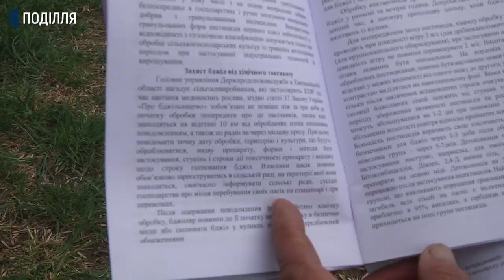На Хмельниччині гинуть бджоли. Власники пасік вимагають розслідування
У п'яти селах Віньковецького району гинуть бджоли. Місцевий житель Олексій Левицький розповідає, що загинули сотні тисяч комах. Пасічники звинувачують у цьому сільгоспвиробників, які обробляють поля засобами захисту рослин.